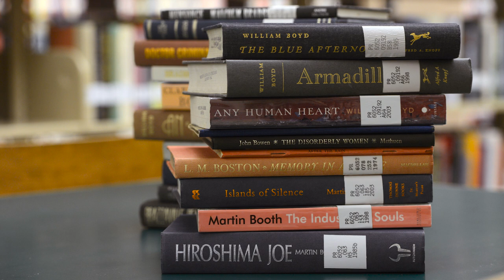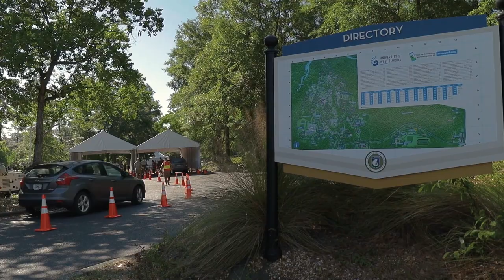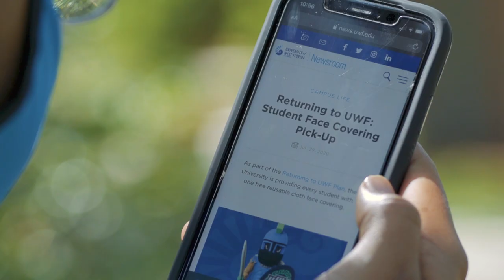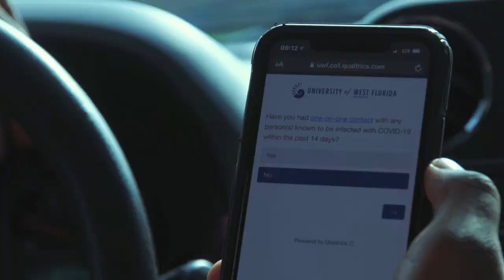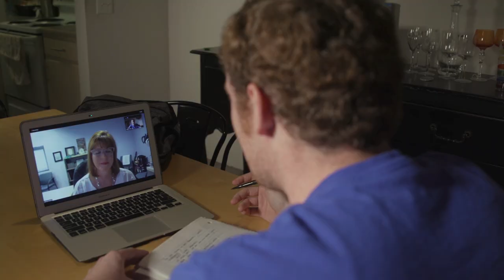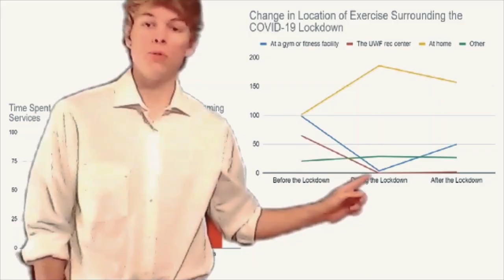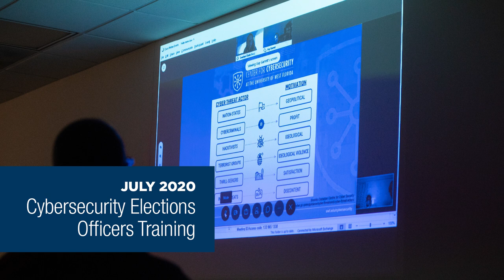UWF 2020 Virtual State of the University Address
Please join President Martha D. Saunders for the 2020 Virtual State of the University Address.